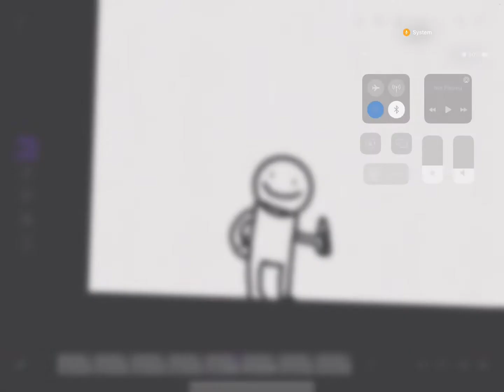Everybody do the flop￼